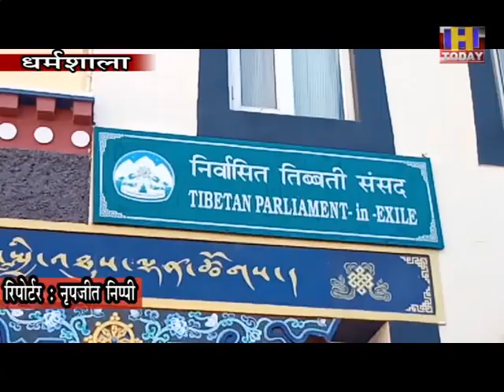निर्वासित तिब्बत सरकार के डिप्टी स्पीकर आचार्य यशी फुंतशोक ने चीन पर लगाया आरोप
निर्वासित तिब्बत सरकार के डिप्टी स्पीकर आचार्य यशी फुंतशोक ने चीन पर लगाया आरोप कहा तिब्बत में आये 7.2 रिएक्टर स्केल तीव्रता वाले भूकम्प के लिए चीन है जिम्मेदार